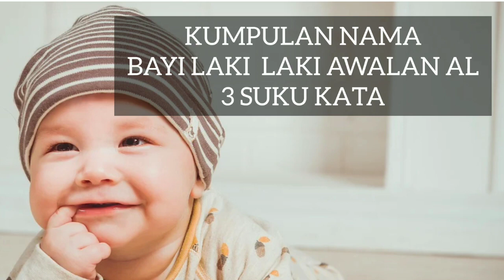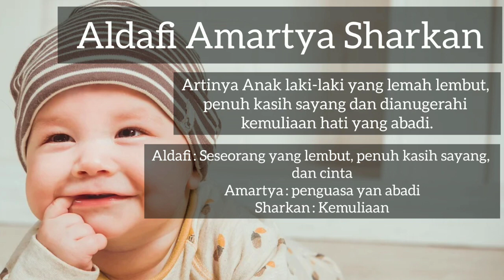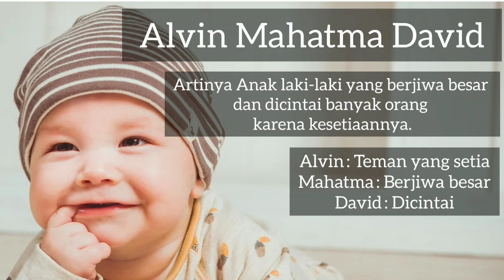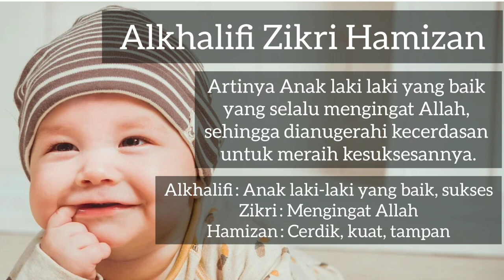Nama Bayi Laki Laki Awalan Al dan artinya 3 suku kata Islami & Modern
Nama Bayi Laki Laki Awalan Al dan artinya 3 suku kata islami dan Modern

Halo bunda, Nih bunda pilihan nama bayi laki laki yang unik dan jarang digunakan dan udah disertai artinya lho bunda.

Bisa untuk inspirasi nama untuk bayi bunda